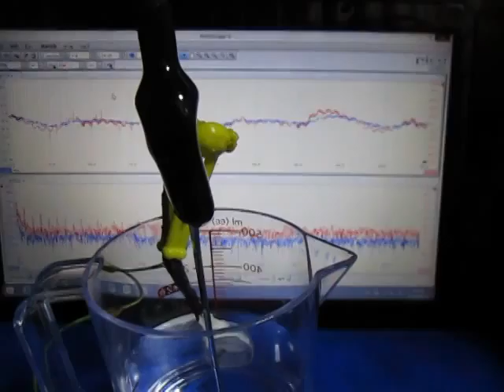超音波に関する実験動画 ultrasonic-labo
１：キャビテーションと音響流の制御技術
２：超音波専用水槽の製造、液循環制御技術
３：間接容器・治工具の設計・応用技術
４：マイクロバブル・ナノバブルの応用技術
５：超音波の測定・解析・評価技術

1: Control Technology of Cavitation and Sound Flow
2: Manufacture of Tank Only for Ultrasonic Wave, Liquid Circulation Control Technology
3: Design and Applied Technology of Indirect Container and Jigs & Tools
4: Applied Technology of Microbubble Nano Bubble
5: Measurement and Analysis / Evaluation Technology of Ultrasonic Wave